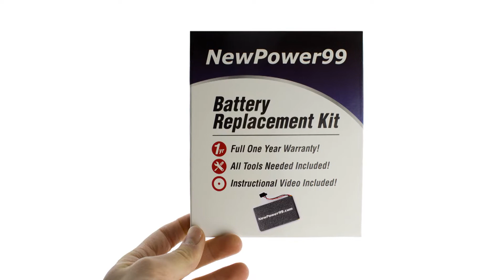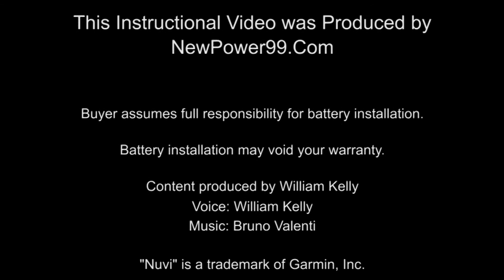How to Replace Your Garmin Dezl 760 Battery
Part of the Complete Battery Installation Kit from NewPower99.com, available , this video provides a step by step demonstration of the procedure for replacing the battery in your Garmin Dezl 760 GPS. The Battery Installation kit contains a New High Capacity Battery, Battery Installation Video, and Special Tools required for battery replacement. Includes one year money back guarantee!